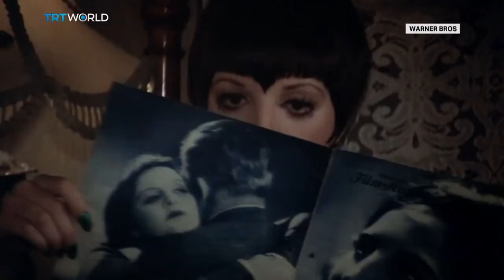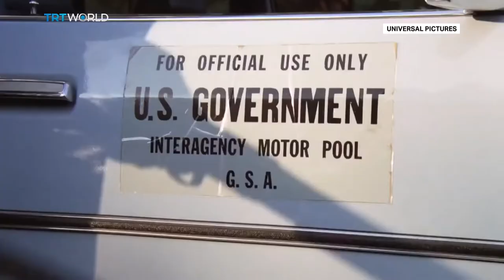Movie Almanac | Showcase Special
On this episode of Showcase, watch:

Cabaret  00:02
Nosferatu Turns 100 03:21
The Godfather’s Golden Anniversary 06:11
Ignoring the Male Gaze 12:10
The Blake Edwards Revolution 14:36
A Blockbusting Children’s Film 18:04
Return of the Meta Horror Film 20:59